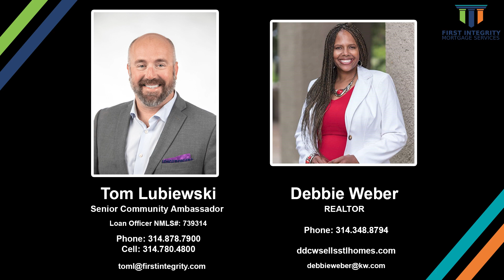Tom Lubiewski Interviews Debbie Weber - Building Generational Wealth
Also, if you are interested in a consultation about PowerPlus, looking to compare mortgages, have a question about interest rates, or different homes loans like FHA or aVA loan or any other information to ensure you get the best home loan in Missouri or Illinois then we invite you to call the number below.

Also, we encourage our subscribers to leave questions on any of our videos, and we will provide you with the answers you need. You can also find us online at firstintegrity.com.